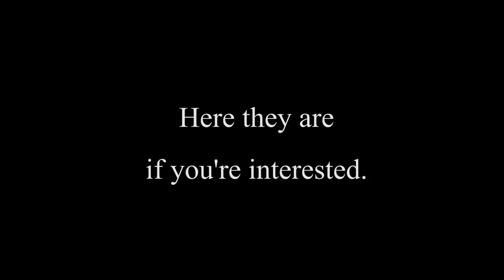No Man's Sky: Less Picks, More Lasers - Part 4 - The Jestour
Fallout 4: Less Picks, More Lasers - Part 4 - The Jestour
Editing by John A.